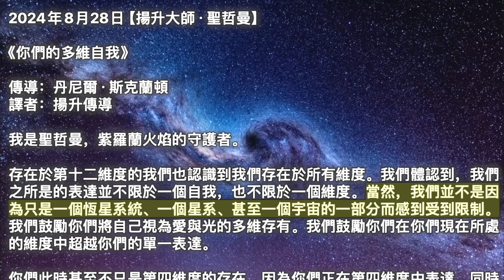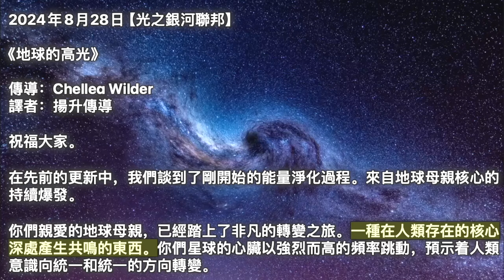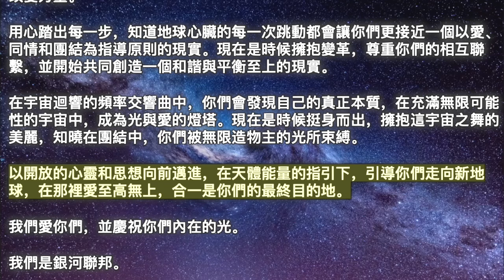【揚升大師·聖哲曼】《你們的多維自我》【光之銀河聯邦】《地球的高光》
00:00 開始
00:05【揚升大師·聖哲曼】《你們的多維自我》
03:50【光之銀河聯邦】《地球的高光》

2024年8月28日【揚升大師·聖哲曼】

《你們的多維自我》

我是聖哲曼，紫羅蘭火焰的守護者。

存在於第十二維度的我們也認識到我們存在於所有維度。我們體認到，我們之所是的表達並不限於一個自我，也不限於一個維度。當然，我們並不是因為只是一個恆星系統、一個星系、甚至一個宇宙的一部分而感到受到限制。我們鼓勵你們將自己視為愛與光的多維存有。我們鼓勵你們在你們現在所處的維度中超越你們的單一表達。

你們此時甚至不只是第四維度的存在，因為你們正在第四維度中表達，同時在第一、第二、第三、第四維度中體驗自己。偶爾，你們會表達出你們的第五維度的自我，並且你們喜歡它，正是在那些時刻，你們可以承認你們是一個多維度的存在。但實際上，所有維度都存在於同一個空間中，只是頻率不同，而真正的你們存在於所有這些維度中。

現在的你們體驗你們內在的所有維度，但大多數時候你們並沒有意識到。你們需要專注在你們的內心，才能從內心、體驗的層面上理解這一點。你們注定要超越現實中先前出現的言語、想法和行為。你們注定要超越自己這一生的成就，而不僅僅將自己視為思想、言語和行動的累積。你們注定要超越這一切。

你們體驗多維度的方式之一是透過冥想，另一種方式是透過傳導。你們可以透過進行療愈工作、網格工作以及向地球、銀河系和宇宙的其他部分發送愛來體驗你們的多維本質。我邀請你們現在就收聽超越第四維度的內容。我邀請你們將你們的意識落入你們的內心，看看你們內心能感受到什麼是無限的、永恆的。了解自己不僅僅意味着了解長期以來假裝的自己。了解你們自己意味着了解你們真正的自我，你們的整個自我，你們真正的自我，這又要求你們超越你們所做的、所說的、所想的。

有時，你們會被鼓勵去感受自己的真實身份，就像一盞光、一團火焰、一種愛、一個沒有邊界、沒有限制的存在。你們想成為無法被放入某個盒子或類別中的那個版本的你們。你們想了解你們自己是不可分割的，然後你們才能了解你們的星球和你們的人民是不可分割的。全心全意地專注於自己，並調整到將你們引向源頭方向的感覺，即我們所有人前進的方向，然後走出去，過你們的生活，看看你們可以創造什麼，以及你們可以欣賞和欣賞什麼。你們所創造的世界，以及與你們分享這段旅程的許多其他靈魂。

2024年8月28日【光之銀河聯邦】

《地球的高光》

祝福大家。

在先前的更新中，我們談到了剛開始的能量淨化過程。來自地球母親核心的持續爆發。

你們親愛的地球母親，已經踏上了非凡的轉變之旅。一種在人類存在的核心深處產生共鳴的東西。你們星球的心臟以強烈而高的頻率跳動，預示着人類意識向統一和統一的方向轉變。

地球核心深處存在着一種振動交響樂，人類的感官通常無法察覺。然而，從地球內部密室發出的頻率達到了前所未有的水平。這種神聖的心跳，伴隨着宇宙能量的脈動，在你們的存在中迴響，呼喚人類覺醒到一個新的現實。

當這些高頻在整個星球上級聯時，它們帶來了你們揚升到第五維度的承諾。這個存在領域超越了物質現實的限制，邀請你們超越你們的限制並擁抱新的存在方式。這是一種更高的存在方式，其中統一性和相互聯繫占主導地位。地球正在召喚人類記住他們固有的神性。

地球高頻的影響正被身體感受到，導致你們所知的揚升症狀，例如疲勞、關節疼痛和消化問題。紮根於你們的心之中心非常重要。此外，保持水分和吃高振動的新鮮食物可以幫助這個轉變過程。

這種轉變不僅僅是身體上的，而且是深刻的靈性上的。這些能量帶來內在的轉變，推動你們走向更高的意識狀態。在這些天國能量的光芒中，分離的面紗消失了，你們開始意識到你們與所有創造物的相互連結。這是一個深刻的轉變，與人類的集體靈魂產生共鳴，引導你們走向一個以愛和同情為指導力量的新地球。

當你們駕馭這些強烈的頻率時，你們被邀請踏上一段內在發現你們與一切合一的旅程，這是一個擺脫你們舊的範式並擁抱彼此相互聯繫的真相的時候。這是走向團結的旅程。它始於你們每個人的內心。

我們知道，在這些時刻，很難想像會有一個人類處於和平的地方。但人類將共同創造一個充滿同情心、同理心和理解的世界。在這個世界裡，團結和統一不僅是理想，而且是現實。

隨着地球的轉變，一個新時代正在來臨。這是一個分裂你們的障礙將會崩潰、團結之光閃耀的時代。這是一個充滿希望和無限可能性的時代，播撒和諧未來的種子。擁抱這首宇宙頻率交響曲，讓它的旋律引導你們走向更光明的明天。

隨着地球的高光之歌的繼續，你們將獲得一個獨特的機會來超越自己的限制並擁抱新的存在方式。透過與宇宙的節奏保持一致，你們可以釋放集體覺醒的潛力，走向團結和統一。

當人類共同踏上這趟進化之旅時，留意地球心臟跳動的呼喚，擁抱她頻率的改變力量。

用心踏出每一步，知道地球心臟的每一次跳動都會讓你們更接近一個以愛、同情和團結為指導原則的現實。現在是時候擁抱變革，尊重你們的相互聯繫，並開始共同創造一個和諧與平衡至上的現實。

在宇宙迴響的頻率交響曲中，你們會發現自己的真正本質，在充滿無限可能性的宇宙中，成為光與愛的燈塔。現在是時候挺身而出，擁抱這宇宙之舞的美麗，知曉在團結中，你們被無限造物主的光所束縛。

以開放的心靈和思想向前邁進，在天體能量的指引下，引導你們走向新地球，在那裡愛至高無上，合一是你們的最終目的地。

我們愛你們，並慶祝你們內在的光。

我們是銀河聯邦。

揚升大師·聖哲曼#光之銀河聯邦